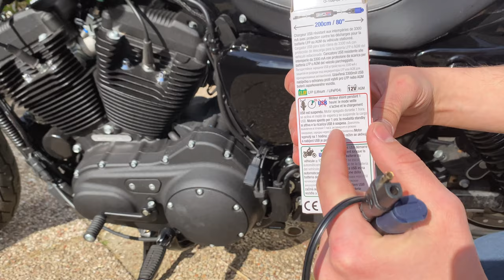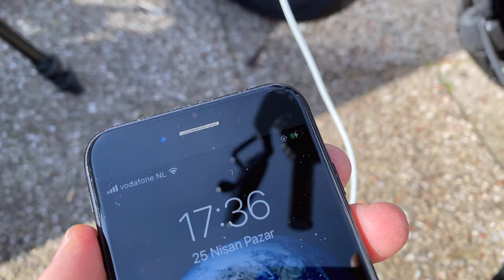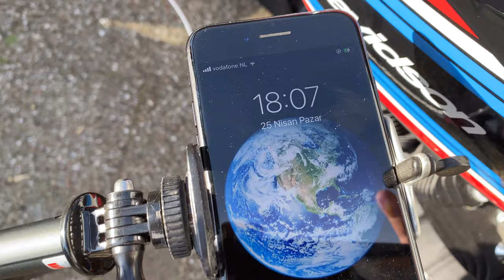Motosiklete USB çıkışı yapmanın en kolay yolu !!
Merhaba arkadaşlar uzun araştırmalarım sonucu motosiklete usb cıkışı yapmanın en kolay ve işlevsel yolunu buldum ve sizlerle paylaşmak istedim. Uzun turlar yapmayı planladığım için akü sağlığı benim için çok önemli ve bunun için de en uygun cihazı buldum. Optimate markasını akü şarj cihazlarından biliyoruz ama bu tarz usb ürünleri pek bilinmiyor. Umarım faydalı olmuştur iyi seyirler.